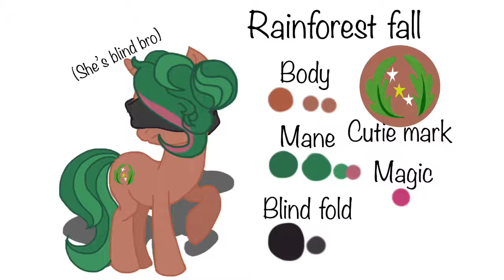My Oc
I’m the daughter of sci-Twi and Timber